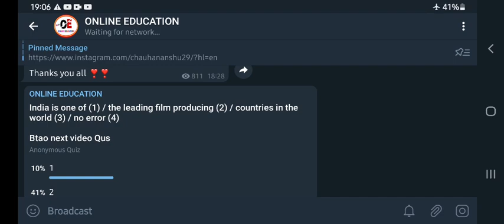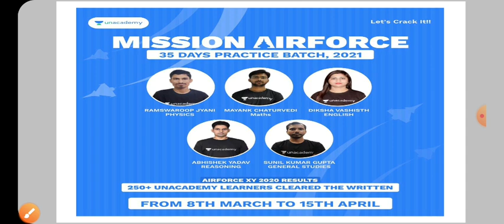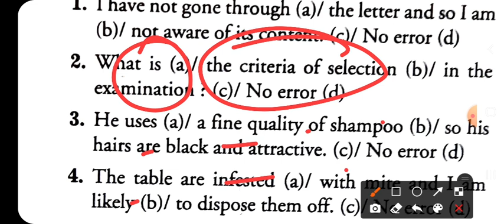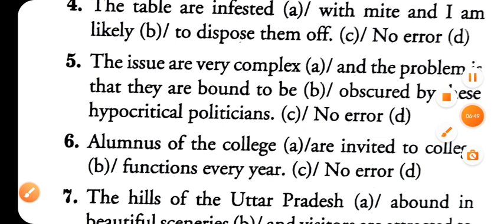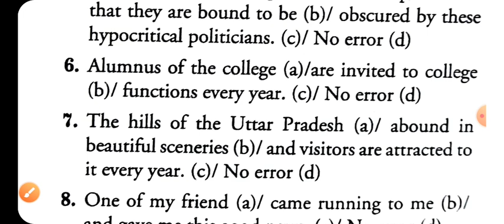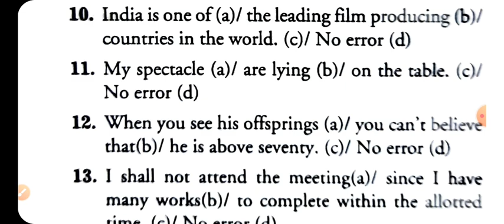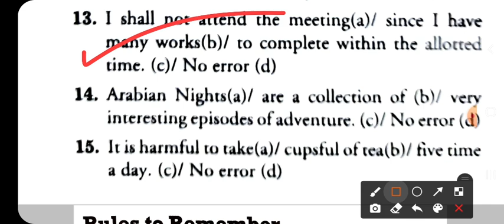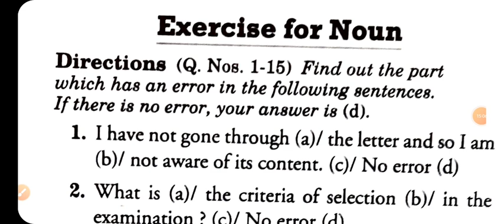Coastguard DB & GD Exam English Error Top 20 Questions | English Error 20 Most Important Questions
Coastguard Navik DB Exam Important English Error Questions. Guys I picked top 20 Error Questions Which will very helpful for your government Exam.

Coastguard Exam English Class
Coastguard Exam Important Error Questions
Error Questions From English For Coastguard
English Error Important Questions
Coastguard DB Exam Error Questions
Online Education New Video
Online Education